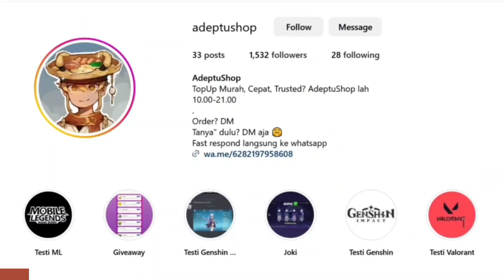Tiga Kurang Satu - Hidden Achievement 1.6 [Honkai Star Rail]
Nyari Top Up Express Supply Pass, Oneiric Shard Store, etc Legal, Murah, 100%Trusted, dan Bisa via UID? AdeptuShop solusinya

00:00 Top up di adeptushop
00:25 achievement